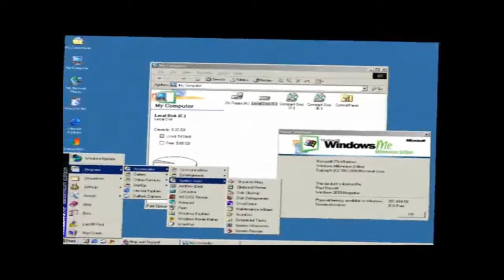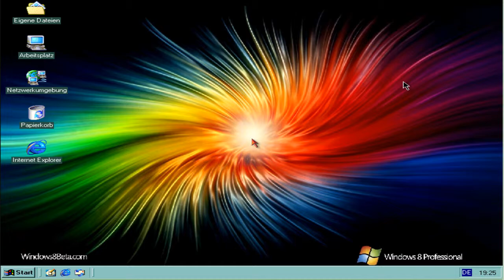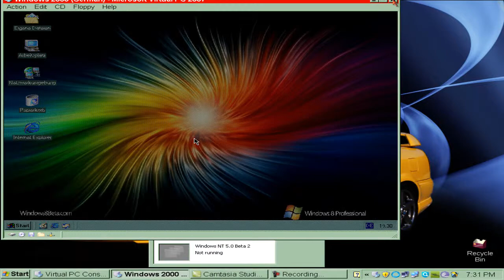Windows 2000 Professional With SP4 (German) In Virtual PC 2007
NO CLAIMING